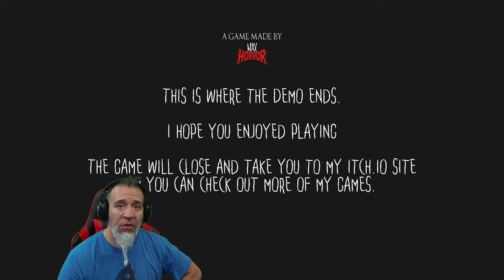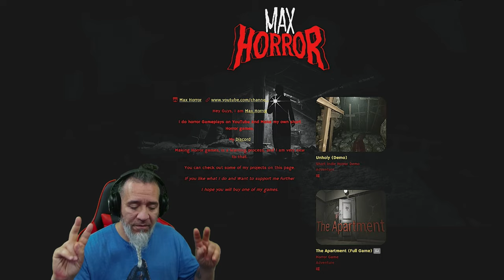Unholy | Psychological And Atmospheric Horror & Creepy Demo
​New Atmospheric Horror Game Dudes.  Unholy, Short Indie Horror Demo From Max Horror.

This is just a demo for a game that I am working on. I would love to hear all and any feedback you guys can give me if you try this little demo out. Good or bad all feedback is welcome.

Just a heads up its a bit rough around the edges still.